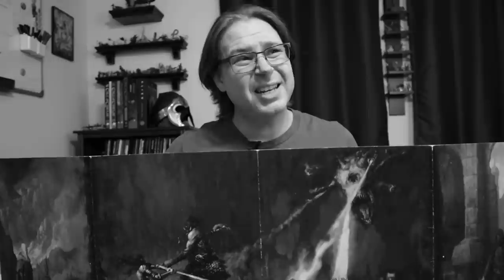Communication & Confrontation in Your Group - RPG Philosophy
Sometimes players have complaints with one another. But bottling that up, or passing the job of voicing them off onto someone else (often the Game Master), runs the risk of making a bad situation worse and hurting the group itself.

DID YOU KNOW I'M A NOVELIST?
If you want to support my channel, or just want to read an action-packed Urban Fantasy about modern-day monster hunters and their sentient weapons, check out my four-novel Valducan series (You might notice Book 1: Dämoren subtly placed behind me). They feature gun fights, sword fights, chases, monsters, and a smattering of horror. Audio book editions narrated by the badass R.C. Bray

I also write pulpy Sword & Sorcery thief adventures in my Tales of the Black Raven series. It's 21 short adventures packed with action, intrigue, and daring heroics. Audio editions read by R.C. Bray.

And if you want a kickass and dark revenge story about a modern-day sorceress hunting for lost Carcosa, my novel Ashes of Onyx is available in print, ebook, and audio book

MY OWN PUBLISHED RPG ADVENTURES

I mostly ramble about movies and random other things as they occur to me:

I HAVE A PODCAST NOW
Check out the Modern Mythos Podcast where veteran RPG writer Jon Hook and I discuss gaming, especially Call of Cthulhu

Special thank you to my 159 Patrons for their support.

Guest starring Mike, Todd, Dweebles, and introducing Kevin.

00:00 The Gang - Kevin
02:35 Intro
04:55 No Back & Forth
05:10 Makes them Defensive
05:32 Increases the Separation
05:49 Loss of Respect
06:04 GM Shares Responsibility
08:30 Determine Why Someone Should Talk For You
09:22 If Someone Asks You To Handle It
09:51 Are the Venting?
10:58 Communication is King
12:53 Outro